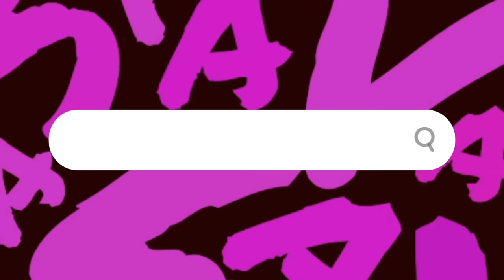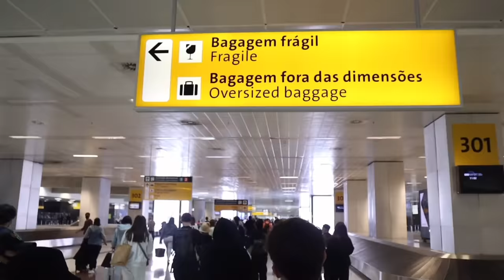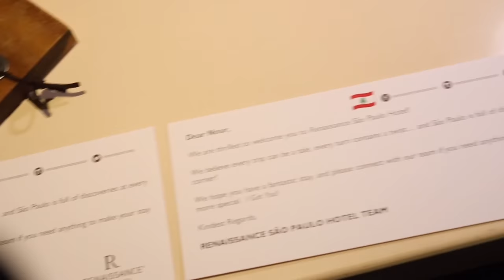LIFE ON TOUR - Episode 1 (Wave Your Flag Tour - Now United)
Welcome to Savannah's 'LIFE ON TOUR' episodes!
Episode 1 will take you on a journey from Los Angeles to Brazil. Showing you the behind the scenes tech rehearsal preparing for Now United's Wave Your Flag tour. First stop São Paulo, Brazil!